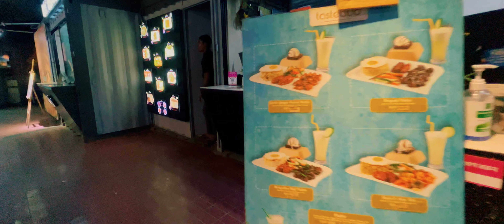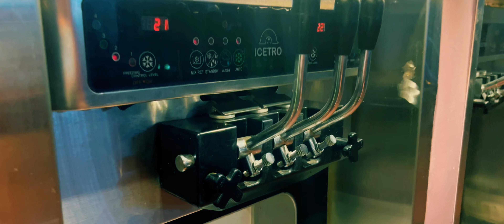I met my Aviation Friend ✈️ | Rana Vlogs